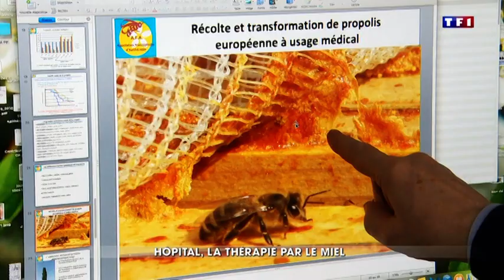emission tf1 miel ruche abeilles 29 avril 2018